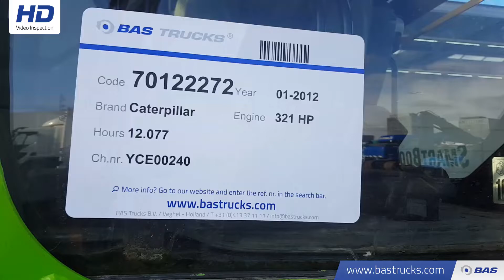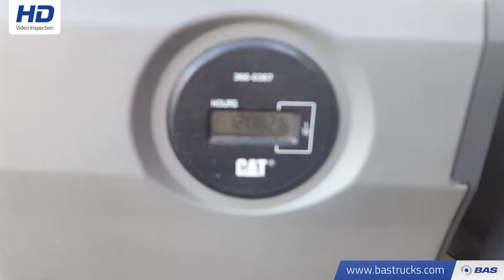70122272 Caterpillar 336E L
Caterpillar 336E L